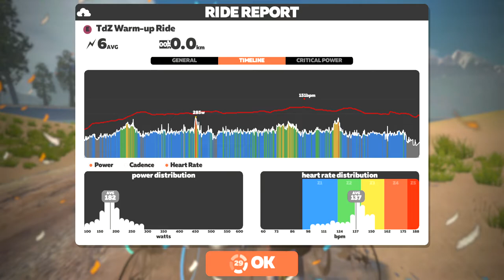ZWIFT - Tour De Zwift Warm Up Ride